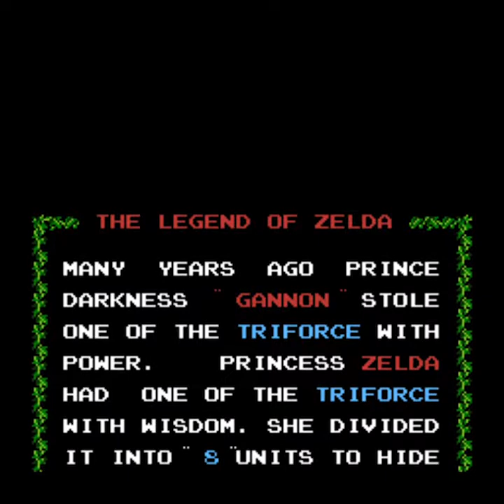MSU-1 Comparison Showcase Part-2! SNES Enhanced CD Quality Music Rom Hacks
Visit Zeldix.net for all things MSU-1 related that is most up to date.
What is the MSU-1 for the Super Nintendo? MSU-1 stands for “Media Streaming Unit 1.” It was going to be an add-on to the Super Nintendo, but it never got released. Rom hackers that are efficient in coding have made it possible to hear Super Nintendo games using the MSU-1 and an emulator. This allows CD quality music to be played and replaces the original soundtrack of the game. Take a listen to the comparisons.

MSU-1 Getting Started Tutorial (learn how to patch and play MSU-1 rom hacks):

Download Links found at Zeldix.net

Featured MSU-1 Showcase Songs

**Chrono Trigger**
0:00 Chrono Trigger Main Theme
2:31 Frog's Theme
3:27 Battle Against Magus

**F-Zero**
5:31 Big Blue

**Megaman X3**
7:45 Intro Stage - Base Under Fire
9:42 Zero's Theme

**The Legend of Zelda (NES)**
11:16 Main Theme
12:48 Hyrule Field
14:00 Dungeon Theme

**Zelda 2, The Adventure of Link (NES)**
15:08 Overworld Theme
15:56 Temple Theme
17:57 Death, Ganon Return